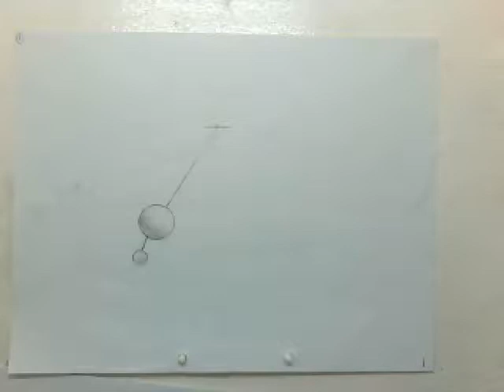Ex02 Lateesha 2